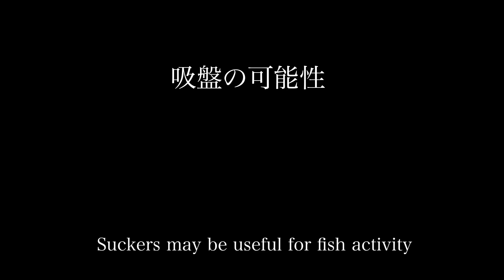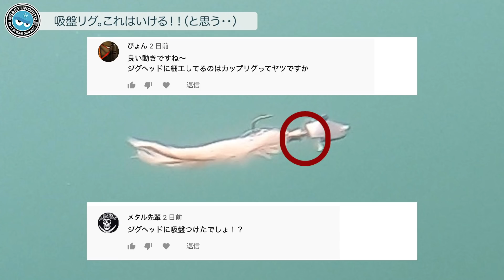吸盤リグ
関連動画

DAISOパワーでタイイングの敷居を下げる！